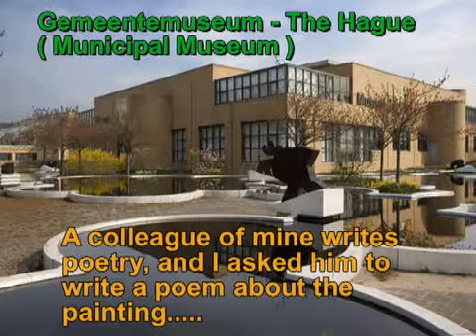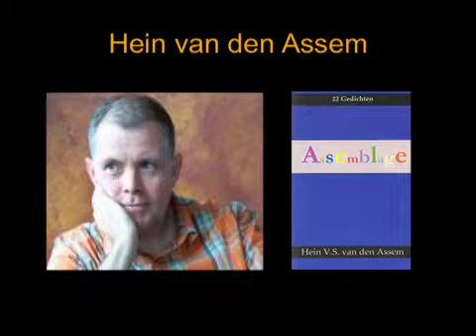40. Ode to the Victory Boogie Woogie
Boogie Woogie and a poem as an ode to the famous picture "Victory Boogie Woogie" by Mondriaan